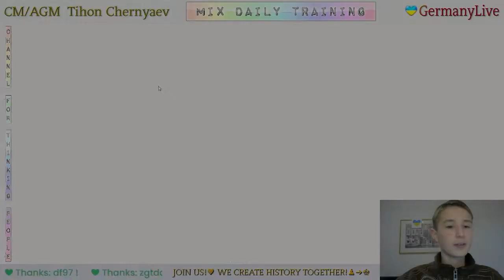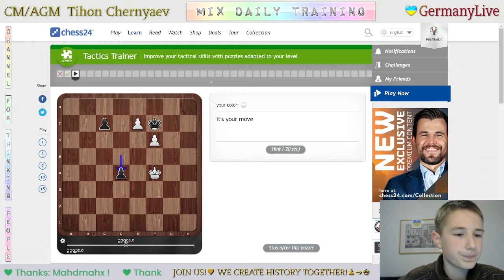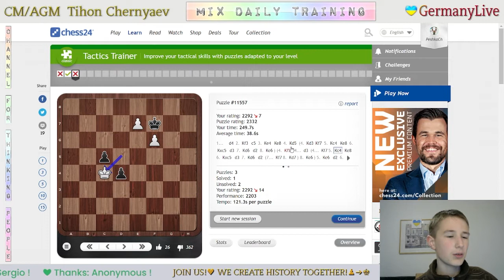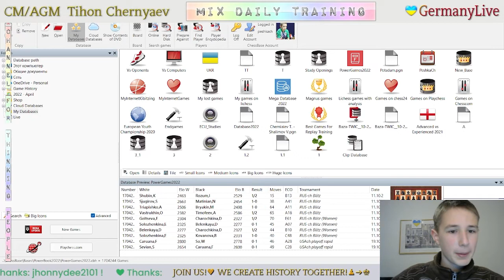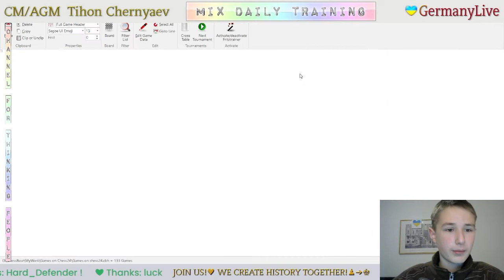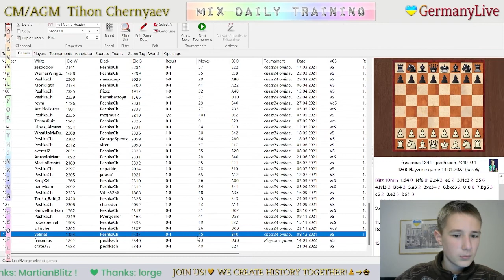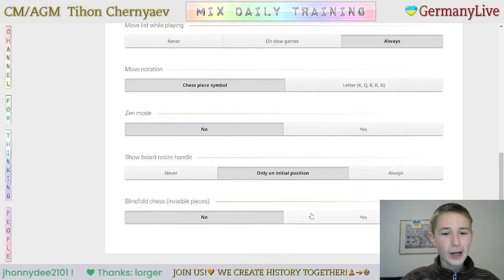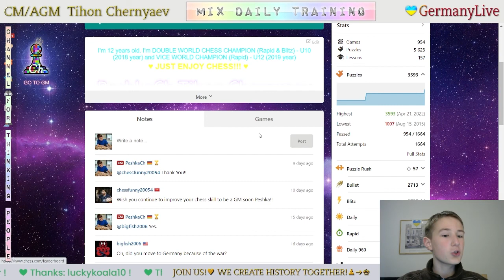CHESS. MIX daily training. GO to GM! LiveStream. 21/04/2022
The highlights of the stream:
  2:45 - Puzzles
12:30 - Game with a live opponent "crate777"
32:29 - Puzzles
51:13 - Blind game with computer Stockfish A.I. level 7
58:00 - Blind game with computer Stockfish A.I. level 6